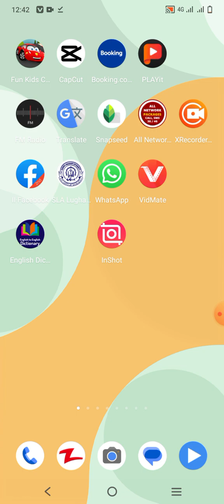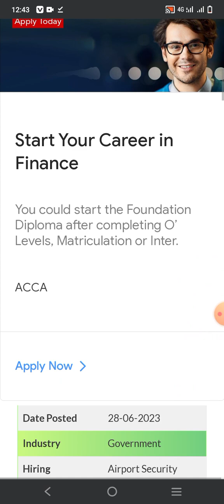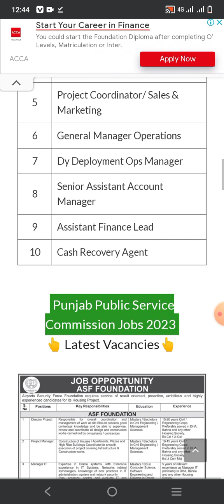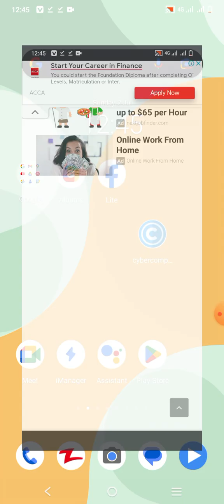How To Apply Online Asf Latest jobs Airport Security Force new jobs 2023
Asf Jobs 2023 How to apply online form